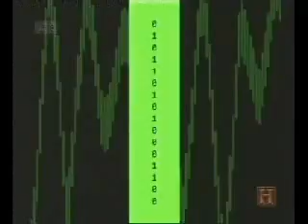เครื่องเล่นซีดี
เครื่องเล่นซีดี สนใจคลิกที่